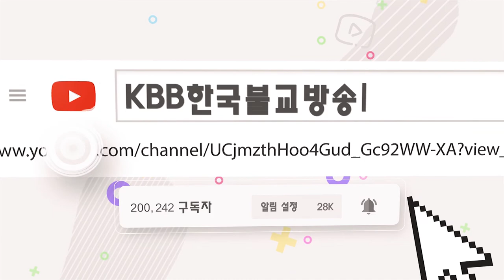6회 불교교리 문제 불교 초성 퀴즈회 불교교리 문제 불교 초성 퀴즈